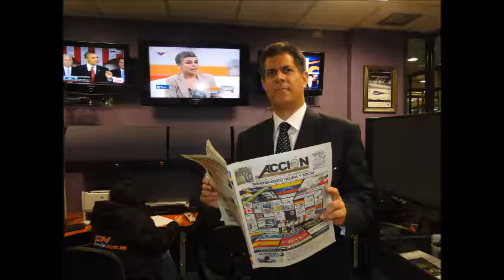GERENCIA 360 GPT1206